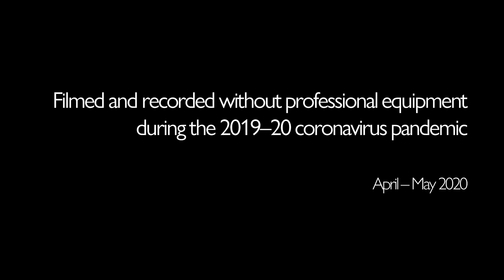Africa - Virtual Choir & Orchestra Cover with sketches (self-isolation recording during COVID-19)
This video was filmed and recorded during the 2019–20 coronavirus pandemic and the quarantine to prevent the virus spread.
TOTO: AFRICA (cover)
by Choir & Orchestra of the Liceo di Lugano 2 and Liceo di Mendrisio
SWITZERLAND
April - May 2020
* DIRECTOR AND PRODUCER *
Andrea PEDRAZZINI

special thanks to: Stefano BAZZI

* SOPRANOS *
Ursina Christen
Lara Dellamora
Arianna Forni
Michela Lepori
Cleo Soldini

* ALTOS *
Lia Da Rold
Ariel De Maria
Lucilla Di Piazza
Lucilla Gianolli
Valentina Jopiti
Arianna Laurenti
Annesa Lombardi
Marta Marangoni
Carlotta Montagner
Nico Norton
Vera Tattarletti
Nora Teoldi
Maya Zampetti

* TENORS *
Dalia Badaracco
Gabriele Chierici
Antoine Pelletier
Linda Quattrini
Julien Rigamonti
Abanoub Wakji
Diego Zbinden

* ORCHESTRA *
Stefano Bazzi (acoustic guitar)
Giovanni Berardi (electric guitar and bass)
Valentina Cattani (trumpet)
Damiano Colombo (flute)
Lia Da Rold (flute)
Ramon Fitze (acoustic guitar)
Valentina Jopiti (violin)
Arianna Laurenti (flute)
Lorenzo Lepori (piano)
Greta Merlini (flute)
Andrea Pedrazzini (synth and programming)
Antoine Pelletier (piano)
Sebastiano Romagna (drums)
Martino Valsangiacomo (trombone)
Nicolò Valsangiacomo (euphonium)

* FEATURING *
Gaia Balmelli
Alessio Giannoni
Emma Montalbetti